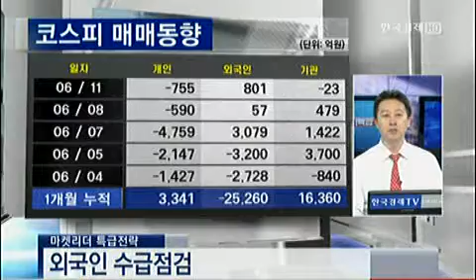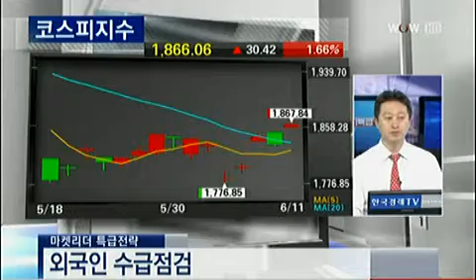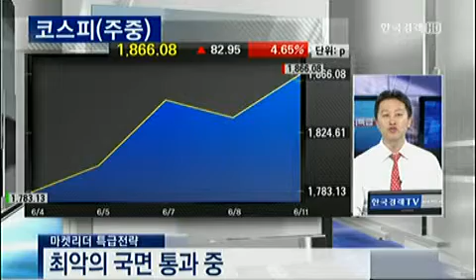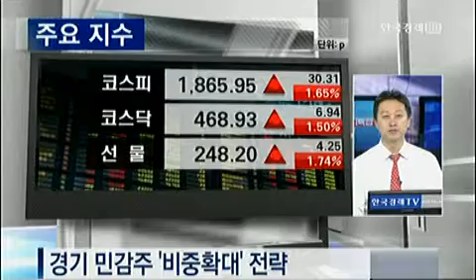글로벌 증시, 양적완화가 관건..中-美에 촉각